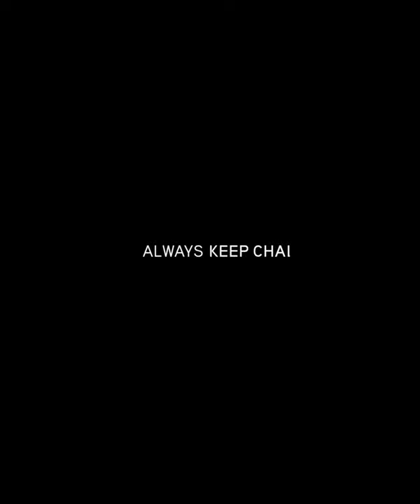Get to Know | Cees Bol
Get to know one of our TDF2019🇫🇷 debutants, Cees Bol, a bit better with some quick fire questions🔥🔥🔥